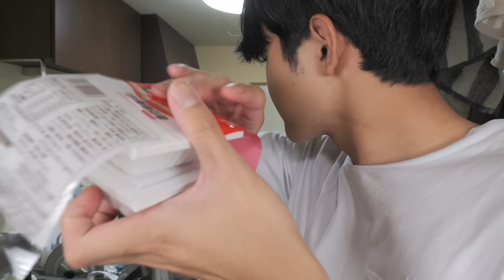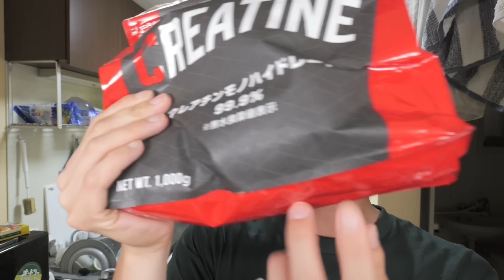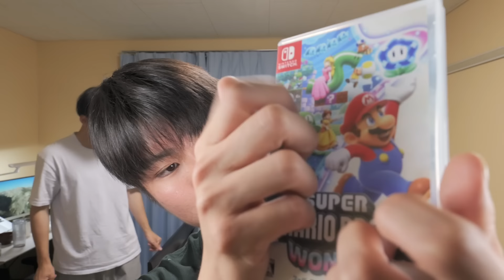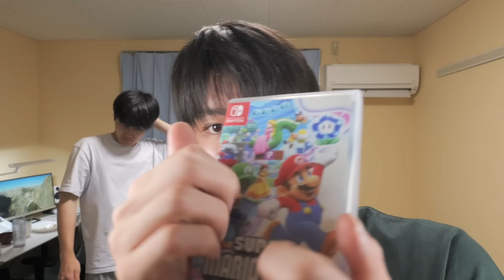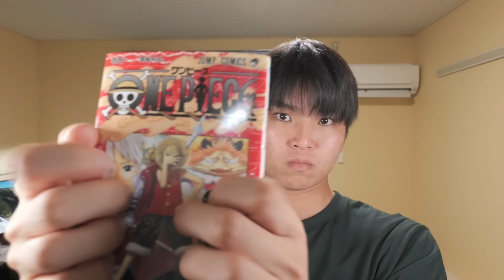【ASMR】家にあるものだけで100トリガーASMR💯【SUB】100 trigger ASMR with things in my house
はじめまして、たいようです。
2021年の夏、Youtubeを始めました！